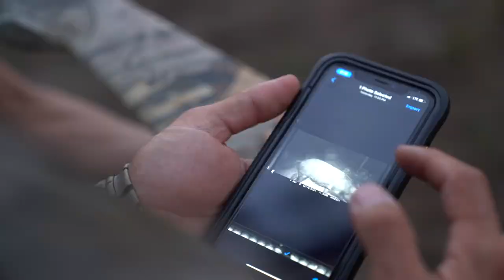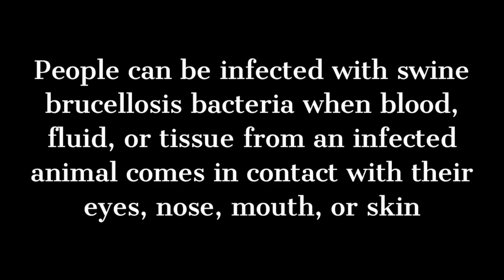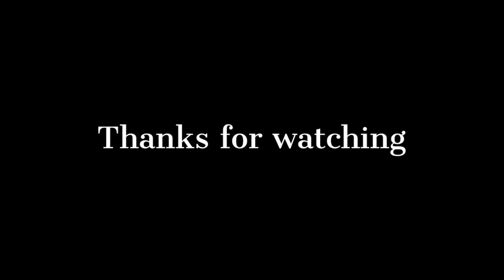Hunting & Cooking - WILD HOG in Florida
Wild hogs. They're invasive and destroy land for farmers, eat plant life for native wildlife, and are a BIG issue for Florida, Texas, and other southern states. Because of this, hog hunting is very popular. Farms and Ranches are affected by these huge rooting pigs and to help control the population, many hunters hunt these feral hogs at night with thermal scopes over feeders. This was my FIRST hog hunt and my first time cooking and eating wild hog. Enjoy!

** Some of my favorite Hunting Gear

Wilderness Warrior
Sand County Almanac
River of Doubt

I'm Allie, an archer, hunter, angler, and public lands advocate. But really, I'm an all around lover of all things outdoors! I enjoy sharing all of my adventures here on YouTube including the good and the bad. Learning how to enjoy the outdoors is a PROCESS and I'm here to share mine with you.